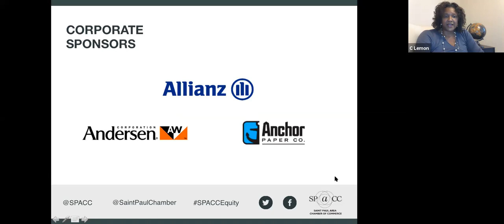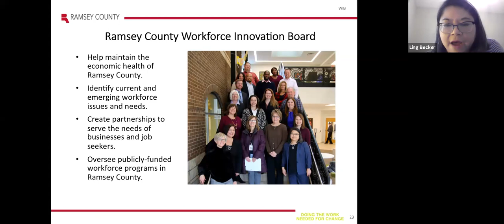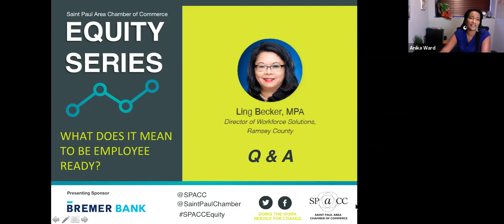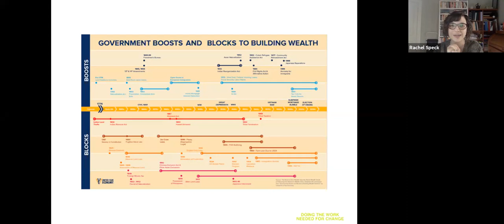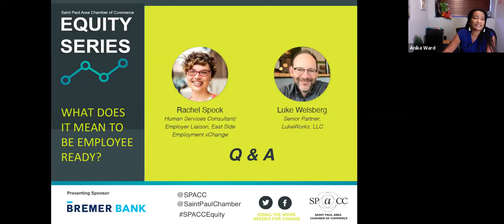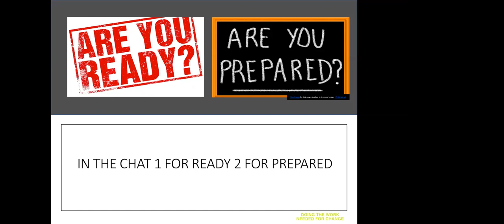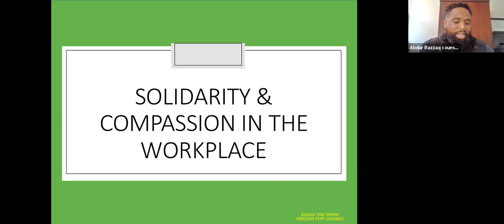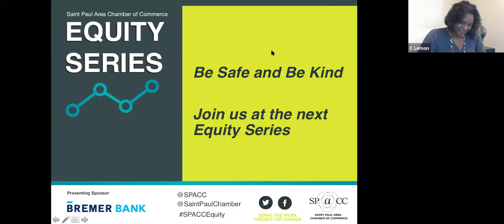2020 Equity Series - Session 4: What Does It Mean To Be Employee Ready?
2020 Equity Series Presented by Bremer Bank - Session 4
What Does It Mean To Be Employee Ready?